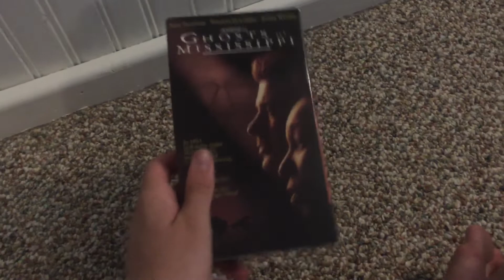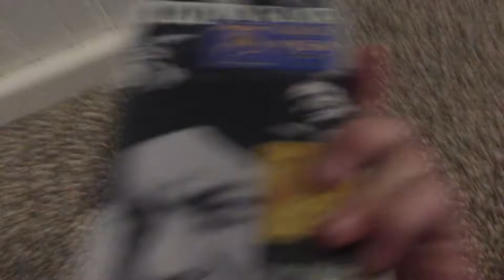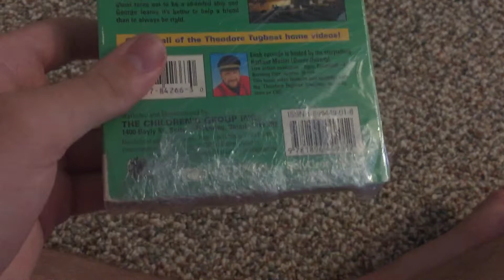Four More Things I Got for My 16th Birthday